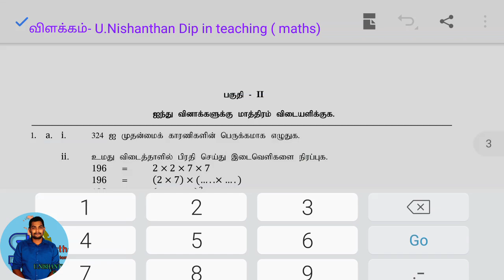SP Gr 08 2nd term maths paper 2018 2nd part Q1 Q2 Q3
சபரகமுவ மாகாண கல்வித் திணைக்களத்தினால் 2018 ஆம் ஆண்டு நடைபெற்ற தரம்_8 மாணவர்களுக்கான இரண்டாம் தவணை பரீட்சை
வினாத்தாளை பெறுவதற்கு

எங்கள் குழுக்களில் இணைந்து முற்கூட்டியே வினாத்தாள்களை பெறுவதற்கும், அனைத்து வீடியோக்களையும் உடனடியாக பெறுவதற்கும் கீழே உள்ள குழுக்களில் ஏதோ ஒன்றில் இணைந்து கொள்ளுங்கள்.

1. Viber community group

2. WhatsApp group